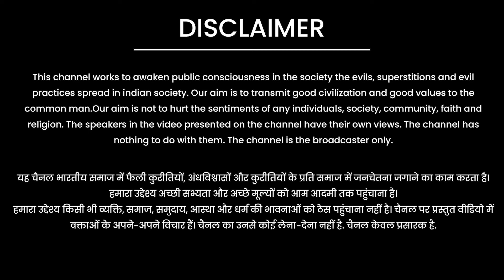चलो लक्षद्वीप भूल जाओगे मालदीप || By Anjali Arya Ji